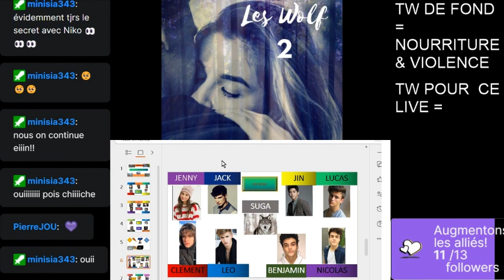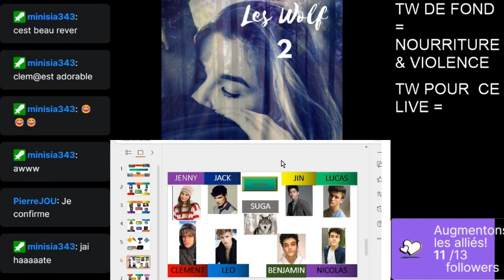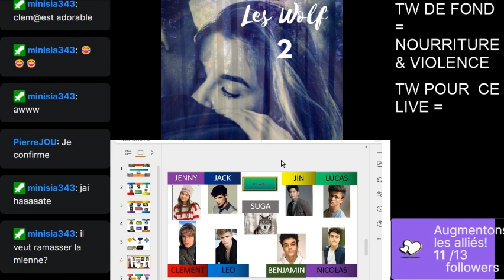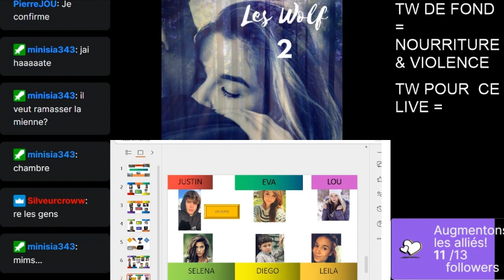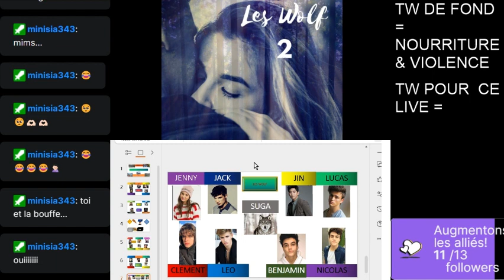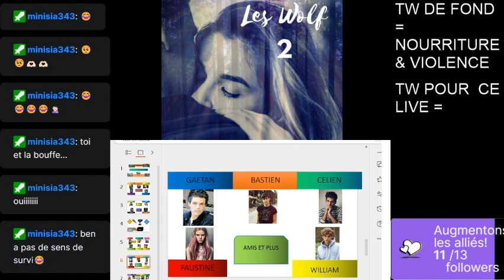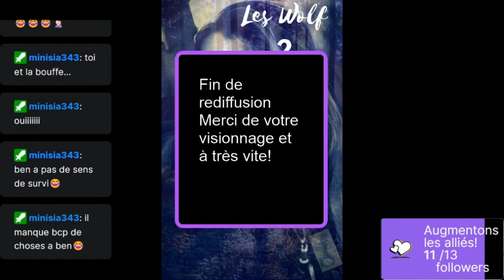QUE de GALERES (lecture tome 2 /41)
Bonne existence!

Chacun ses galères!

Trois règles: tout est possible (presque), les choses ne sont jamais ce que l'on pense et apprenez à lire non pas entre mais derrière les lignes...

Pour les vous procurer les œuvres entières, PDF ou papier ; et ainsi rencontrer en personne les Wolf 😮 :